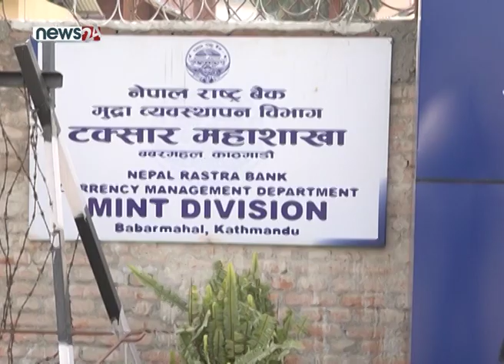एक दुई रुपैयाँको सिक्का प्रयोग नगर्दा लाखौं रुपयाँको फजुल खर्च - NEWS24 TV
एक–दुई रुपैयाँ बढी खर्च हुँदा खासै गणना हुँदैन । केही खरिद गर्दा वा सार्वजनिक यातायातमा एक–दुई रुपैयाँ बढी खर्च भए खासै वास्ता हुँदैन । तर, त्यसो होइन तपाईले एक दुई रुपैयाँ सिक्का प्रयोग नगर्दा लाखौं रुपयाँ फजुल खर्च बढीरहेको छ । सार्वजनिक यातायात होस या खुद्रा पसल नै । तपाईलाई एक रुपैयाँ फिर्ता गर्दैन वा माग्दैनौ पनि  । त्यसैले नेपाल राष्ट्रबैंक भने सिक्काको व्यवहारीक प्रयोगमा ल्याउन विभिन्न शाखा कार्यलयमा रुपैयाँबाट सिक्का साट्न पाउने गरी भेन्डीङ मेशिन प्रयोगमा ल्याउन लागेको छ ।